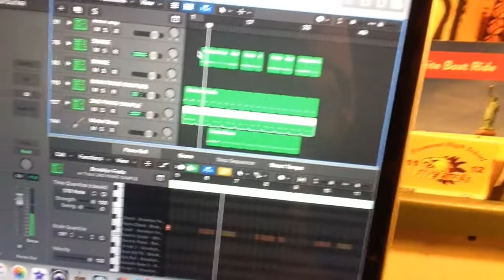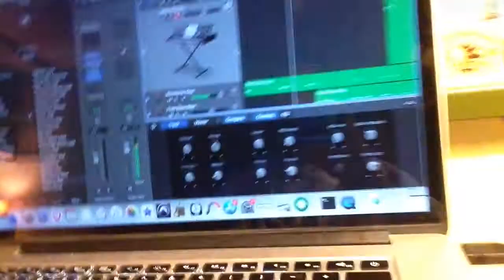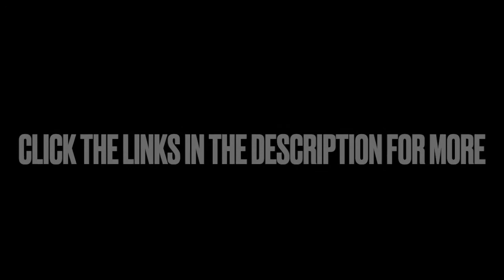VLOG 5 - EMPT.V. - Cruuz Santana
[TYPE BEATS AND CUSTOM BEATS]
[AVAILABLE SONG MIXING AND MASTERING PRO TOOLS]

[BUY 1 GET 5 FREE]